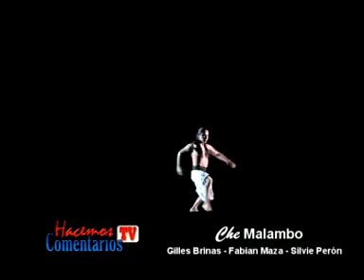Hacemos Comentarios TV - "Che Malambo" Guilles Brinas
En el teatro Avenida de la tradicional Avda. de Mayo de Buenos Aires en Argentina, se presentó un espectáculo increíble con toda la historia del malambo, danza argentina por excelencia. Guilles Brines, de nacionalidad francesa, captó y se inspiró en una obra presentada por "Los Indianos" en París (Francia) provocó su sueño de armar una compañía en éste caso con 17 bailarines y recorrer el Mundo con una respuesta que solo en sueños podía darse. Y lo obtuvo